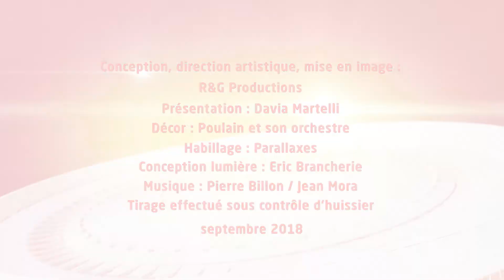➤ KENO FDJ | Tirage du Jeudi 20 Septembre 2018 midi | Résultats officiels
▶ Résultat Keno Gagnant à Vie du Jeudi 20 Septembre 2018 midi

Ce Jeudi 20 Septembre 2018, retrouvez le tirage officiel qui a été enregistré à 13h45 dans les studios de la Française des jeux et sous le contrôle d'un huissier de justice.